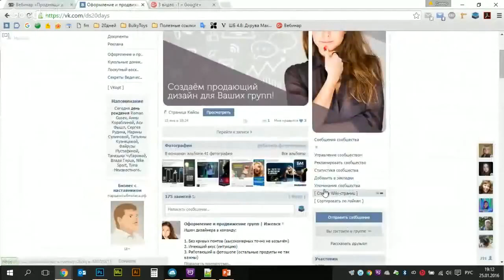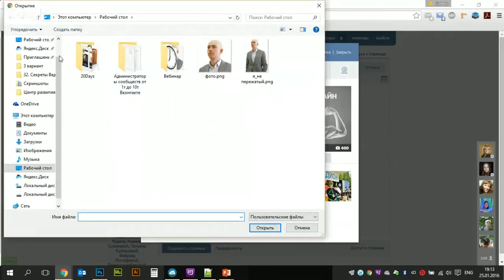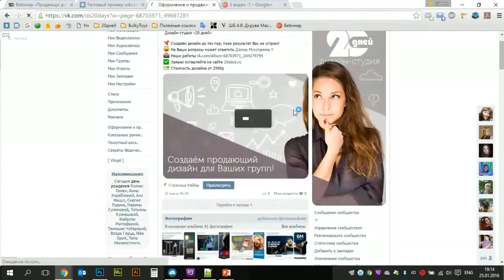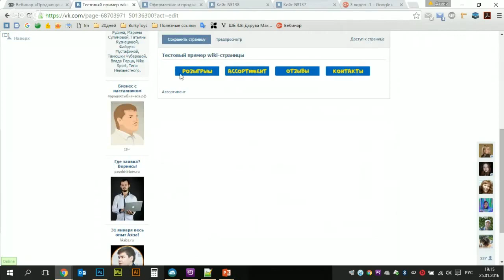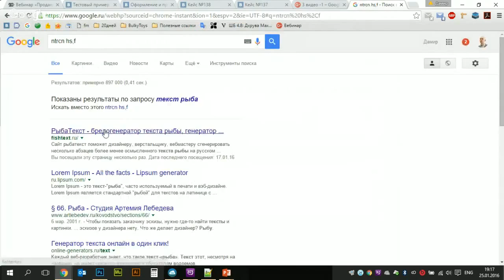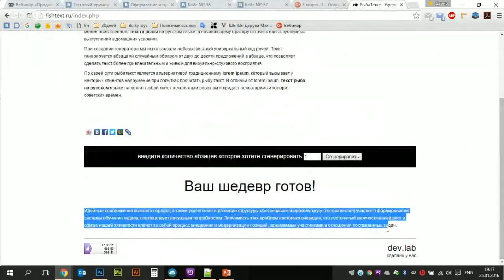Создание меню с картинками кнопками с помощью вики страниц ВКонтакте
Как создать меню с кнопками на wiki странице ВКонтакте